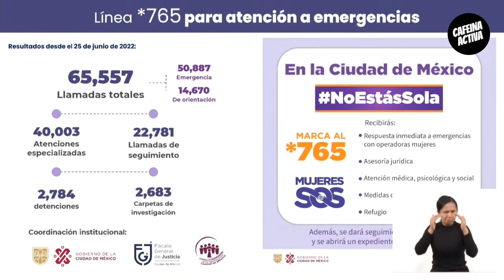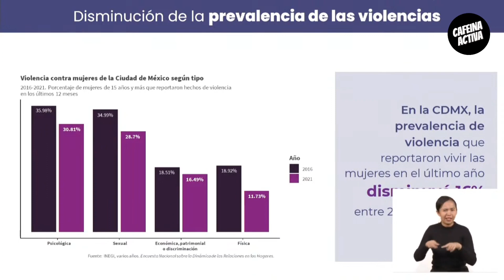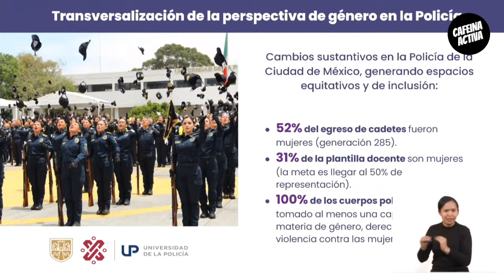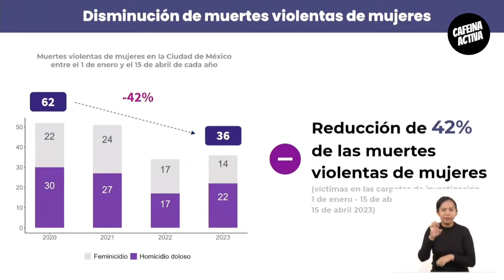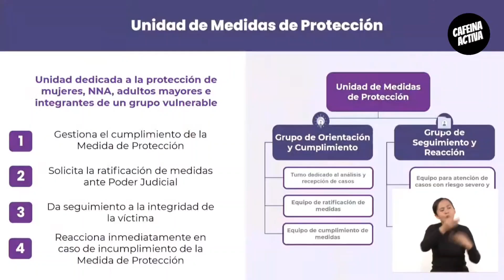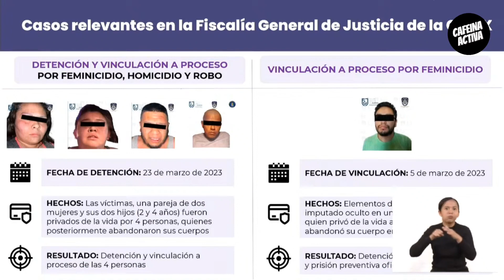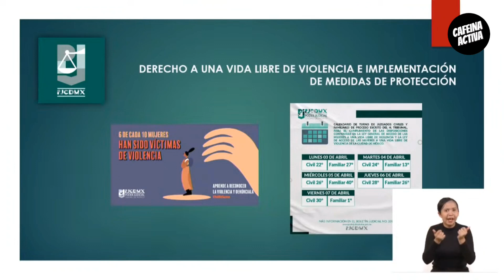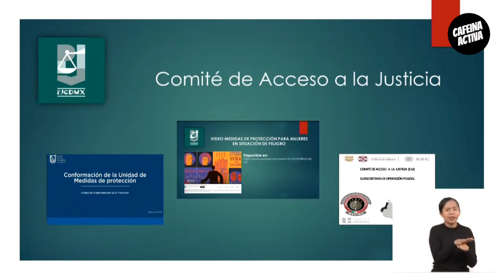🏛️Gobierno cdmx🏛️ Avances por Violencia a Mujeres. ¡ENTÉRATE!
El gobierno cdmx presenta los Avances en Alenta por Violencia a las Mujeres.

¡ENTÉRATE!